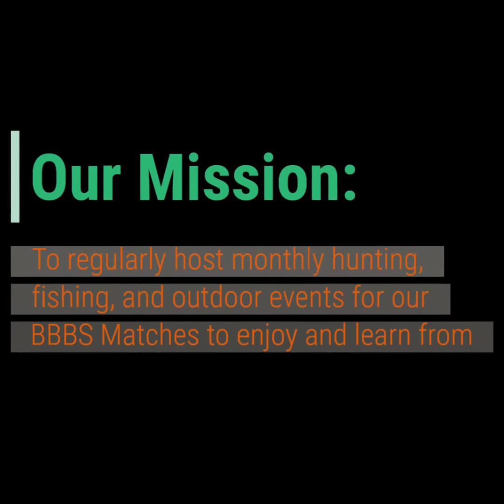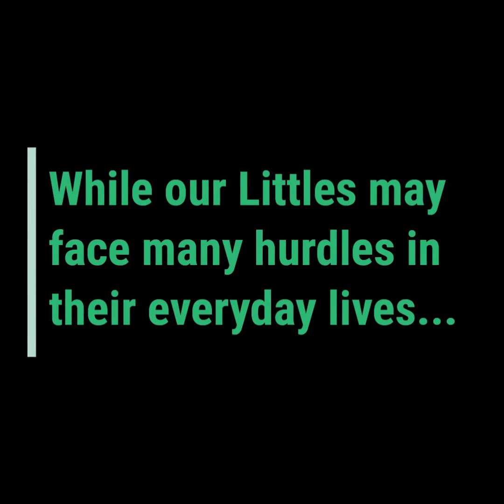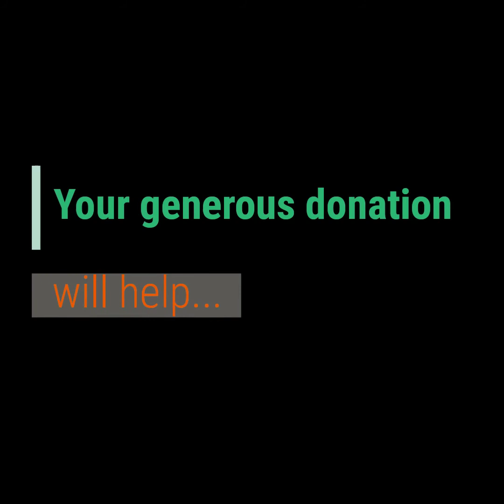BBBS Yeti Pitch Video v1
Need Bruce's message and a Little to make the ask